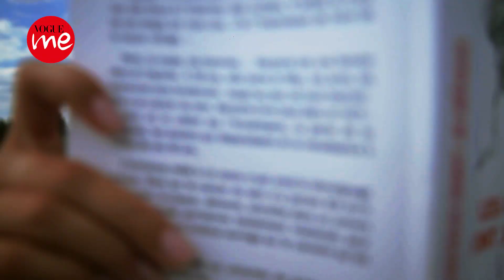不只是星二代！裘德洛高顏值女兒 Iris Law｜201809 封面人物｜VOGUEme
兩年前因爲當模特兒替朋友拍形象照，意外讓時尚產業注意到Iris Law潛力，也注意到裘德洛Jude Law有個美得令人印象深刻的女兒。
離開倫敦市中心，me編來到東倫敦，座落住宅區域的攝影棚格外舒服寬敞，Iris Law早了幾分鐘到達攝影棚，當工作團隊都還在架設器材、準備服裝等，她靜靜的坐在角落觀察一切。搖滾T-shirt、短裙，十足的東倫敦風格以及素淨深邃的五官和健康均勻的小麥膚色，儘管沒有超模身高，這位17歲女孩也讓人驚艷。

以BURBERRY美妝代言人之姿正式出道，擁有藍色大眼、頹廢美氣質的Iris Law，在宣傳大片中十分奪目，同時也身兼形象片創意總監的她，找來一群死黨，展現倫敦少年少女特色，以Iris角度詮釋品牌精神。身為年輕世代，Iris Law對時尚有很多想法，喜歡mix & match，平常喜歡穿各式各樣的T-shirt、休閒套裝，洋裝配靴子，「時尚讓我找到不一樣的自己，透過時尚，我盡情扮演不同的角色。」

❗需要字幕的朋友 請記得開啟CC字幕 ❗

【更多VOGUE TAIWAN】
+ LINE：voguetaiwan